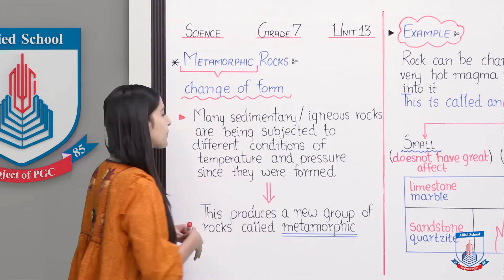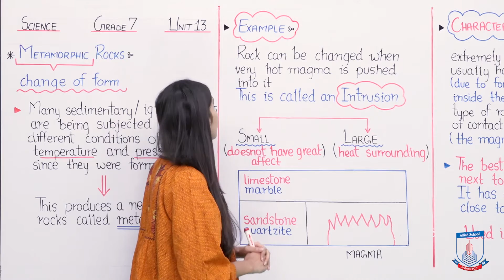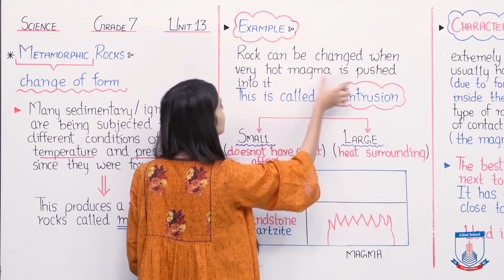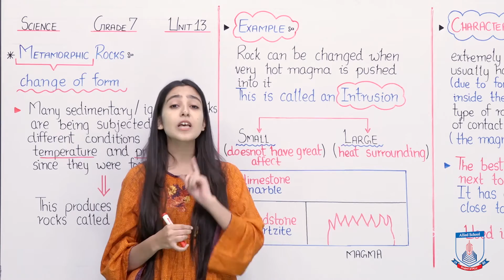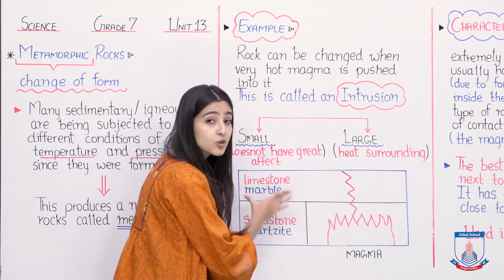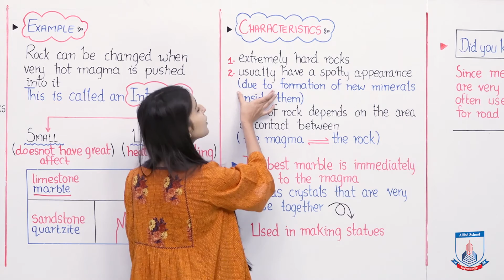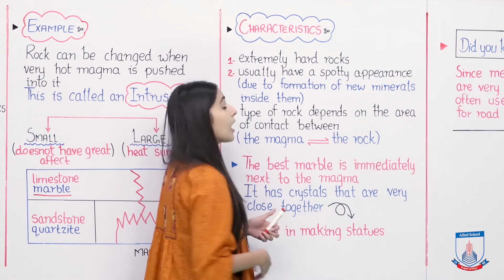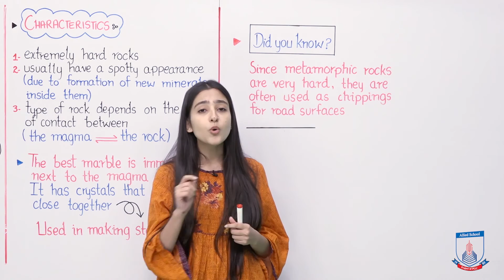Class 7 - Science - Chapter 13 - Lecture 45 Metamorphic Rocks - Allied Schools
This lecture will introduce you to another category of rocks called the Metamorphic rocks. It explains the concept of Intrusion and how it leads to the formation of new minerals in the already present surrounding rocks near magma. It describes the characteristics of Metamorphics with easily understandable examples.